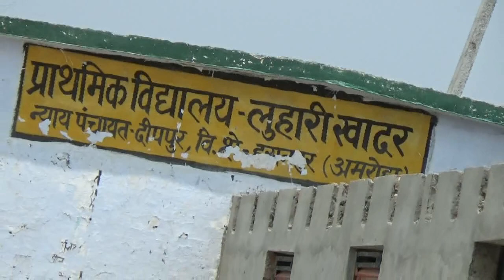लुहारी खादर प्रधान ने कहा मिले पेंशन का लाभ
लुहारी खादर